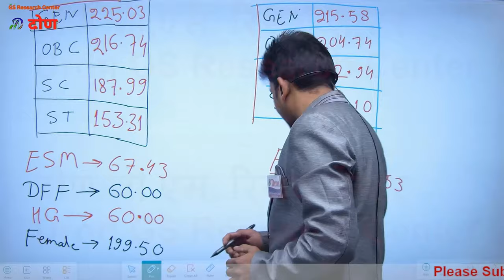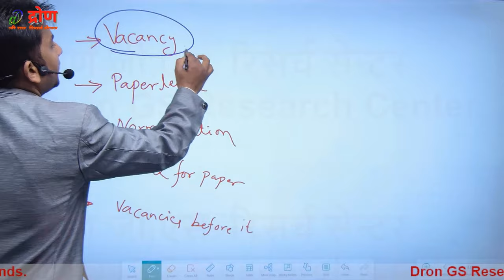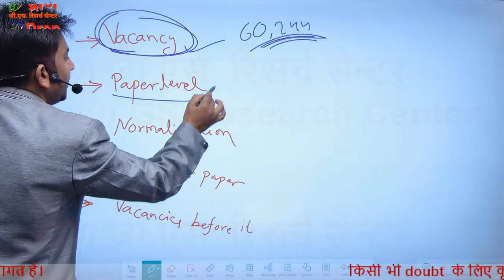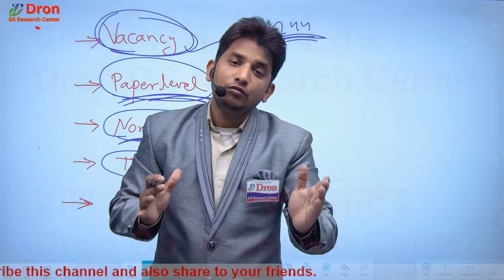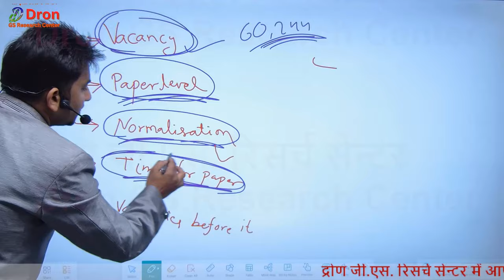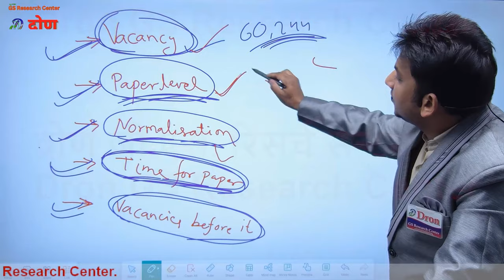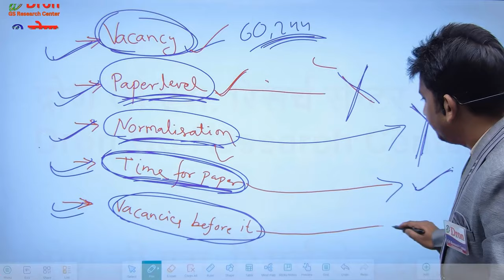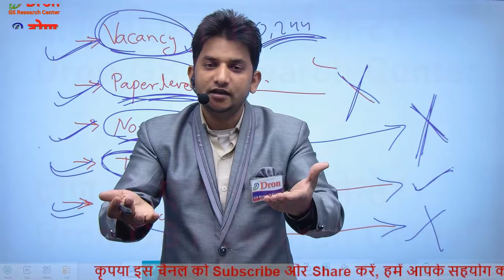UP Police constable Safe score 2024 । इसके बाद कोई विडियो देखने की आवश्यकता नहीं होगी । 100 % गारंटी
इस विडियो में up police constable safe score 2024 के बारे में जानकारी दी गई है। इस विडियो को देखने के बाद आपको अन्य कोई विडियो देखने की आवश्यकता नहीं होगी।
 This video is about the informaiton of up police constable safe score 2024.